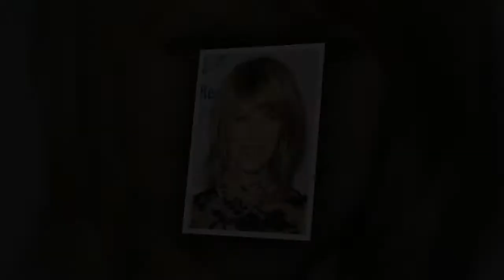Modele de tunsori femei peste 60 ani primavara 2018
Videoclipul prezinta modele de tunsori femei peste 60 ani primavara 2018.

Vrei să vezi tunsori femei 60 ani? A se vedea cele mai bune modele de tendinte tunsori 2018.